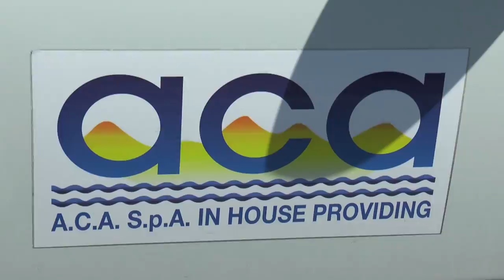Carenza idrica. L’Udc di Pescara critica l’Aca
Sul problema della carenza idrica a Pescara i consiglieri comunali dell’Udc Massimiliano Pignoli e Berardino Fiorilli oggi in conferenza stampa hanno illustrato alcune proposte che mirano ad alleviare i disagi della cittadinanza